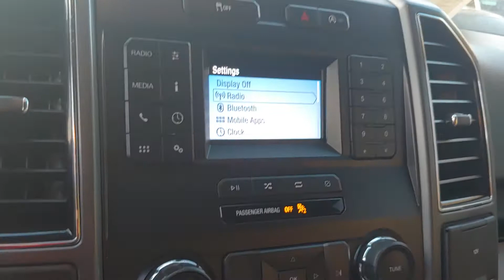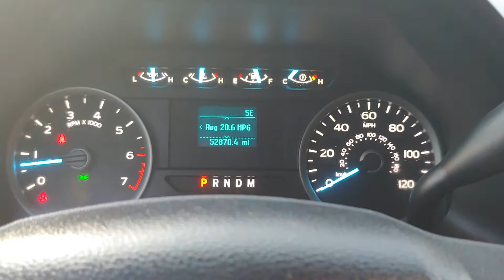13170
2018 Ford F-150 XLT